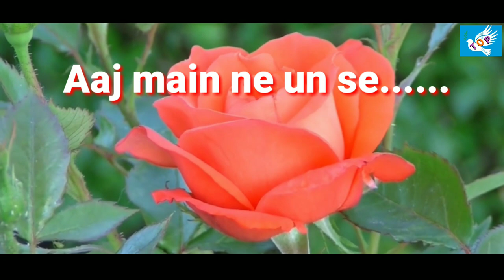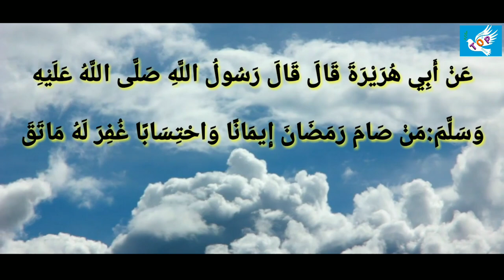RAMADAN ESPECIAL 2019....رمضان اسپیشل ٢٠١٩ ek bar dekho ,suno aur bar bar sunne ke liye tayyar raho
Edited by M. Chand Ali.
me bhi roza rakhunga ya Allah taufiqu de.